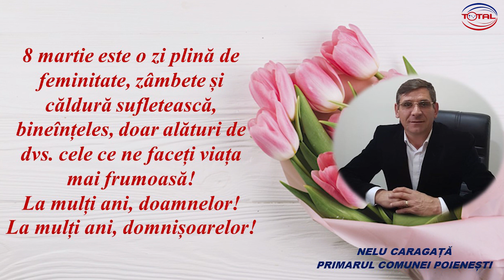FELICITARE 8 MARTIE - POIENESTI